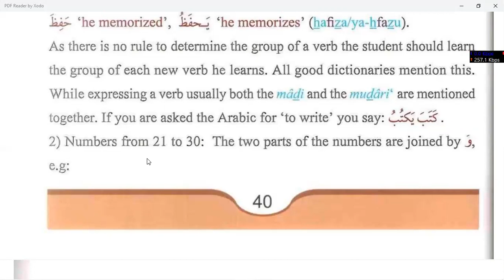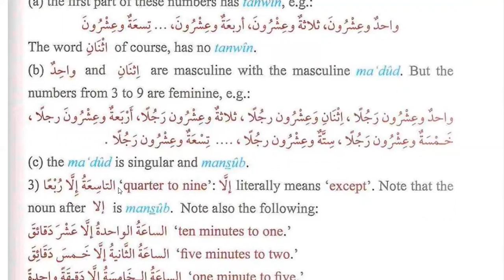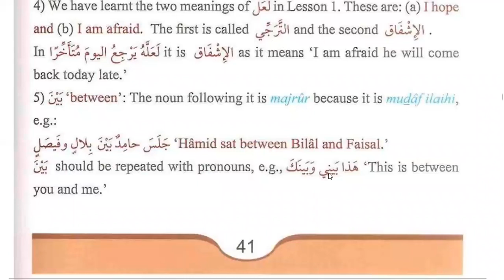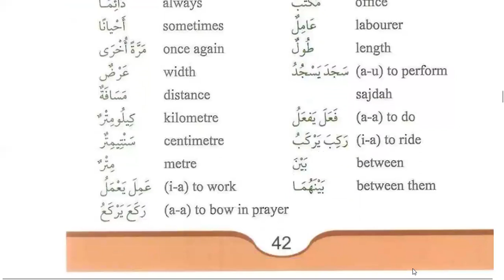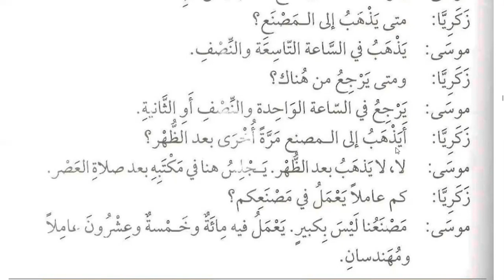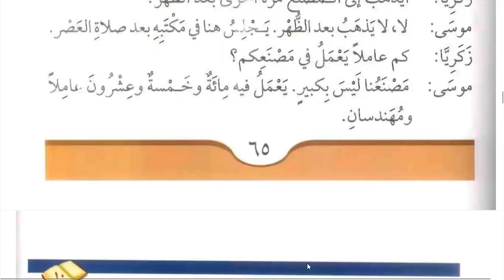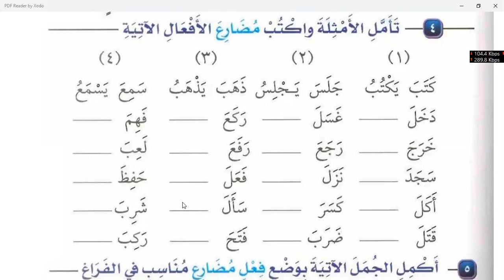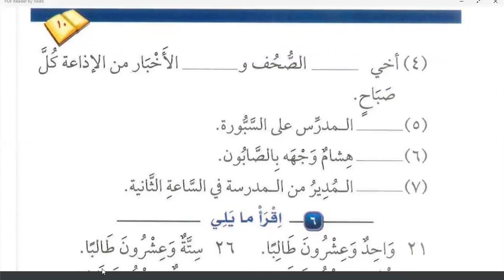Class 195 | Lesson 10 of Medina Book Durus Al LUGHAT Al Arabiyyah Book 2 in English | Learn Arabic